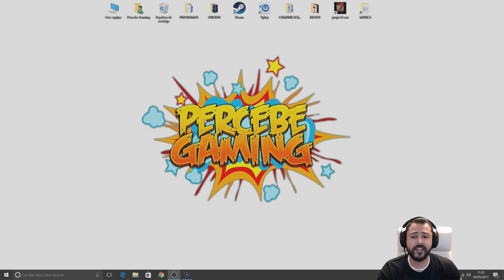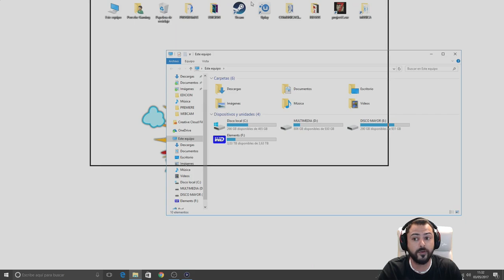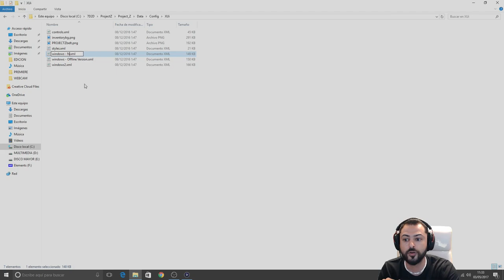7 DAYS TO DIE - PROJECT Z MOD #22 NO ESTABA MUERTO, ESTABA TOMANDO CAÑAS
DETALLES DE MI EQUIPO:
-2 HDD 1 TB SEAGATE
-1 HDD WD ELEMENTS 4 TB